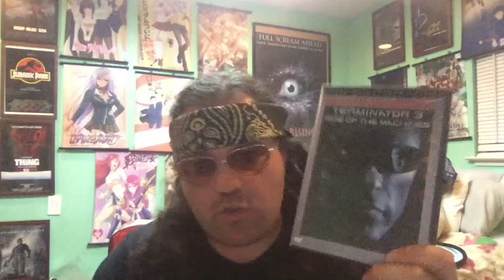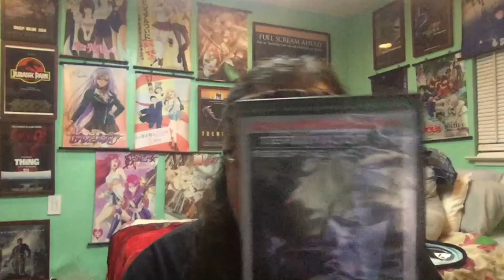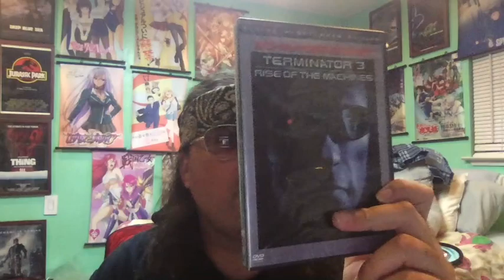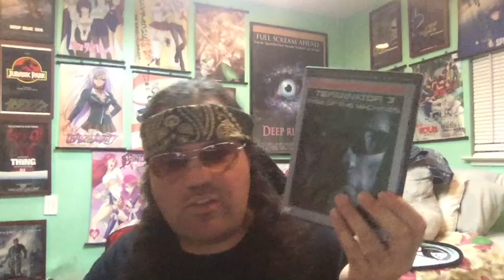Terminator 3: Rise of the Machines (2003) Movie Review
Terminator 3: Rise of the Machines is a 2003 science fiction action film. Directed by Jonathan Mostow. Stars Arnold Schwarzenegger, Nick Stahl, Claire Danes, David Andrews and Kristanna Loken. Release date: July 2, 2003. Grossing: $433,371,112. Budget: $187.3 million.